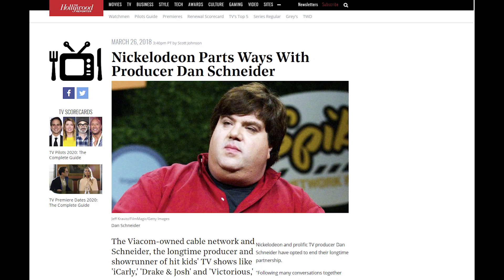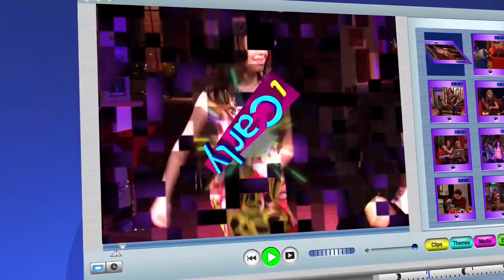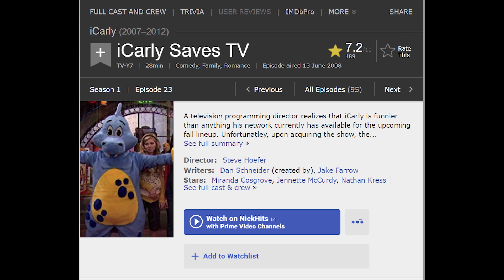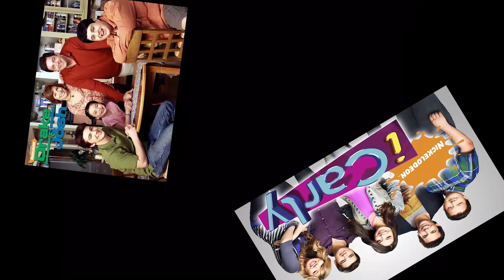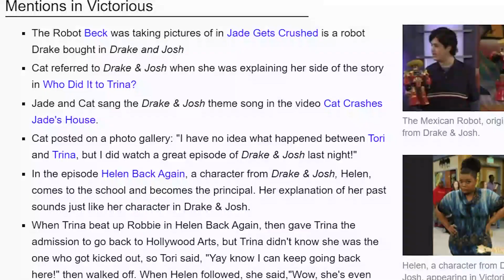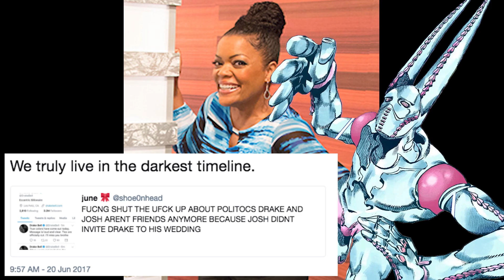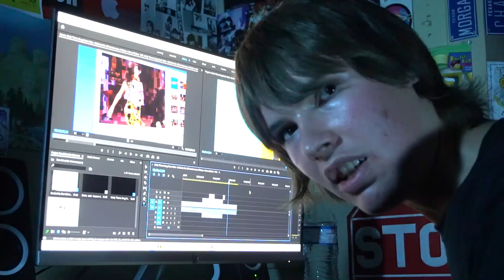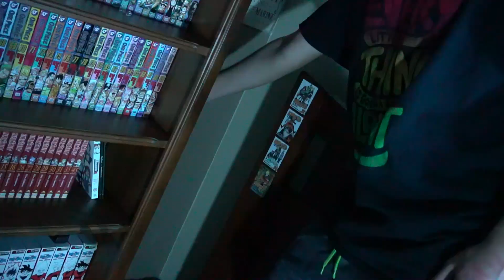The Dan Schneider Shared Universe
Apparently it's now topical to discuss and analyze kids shows from the 2000s, and a renowned scholar of television and film like myself of course must cash in on this fad before it dies.
Dan "The Hymen Divider" Schneider.